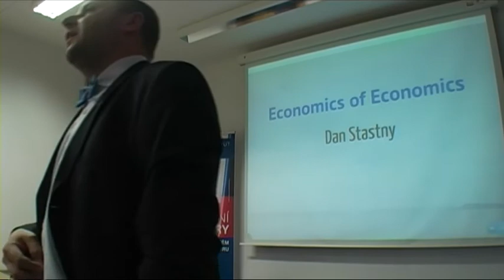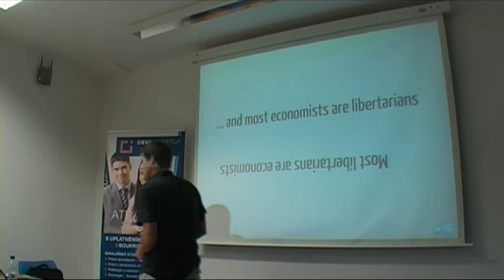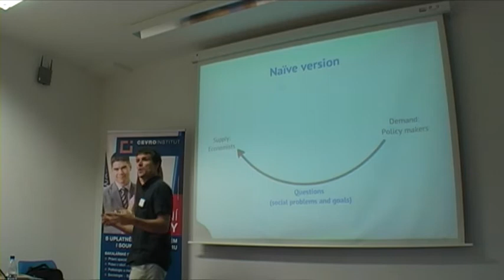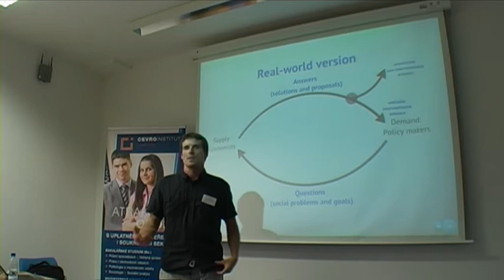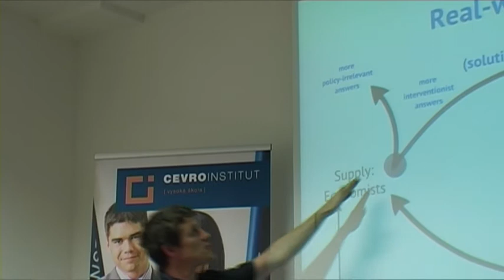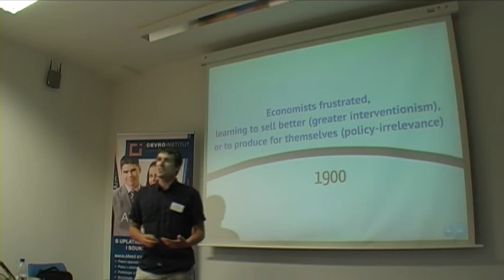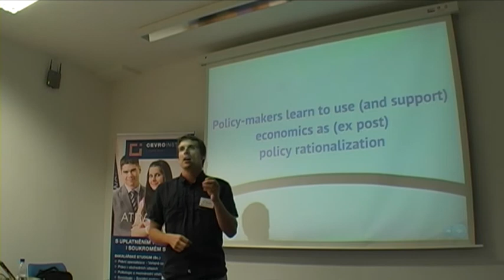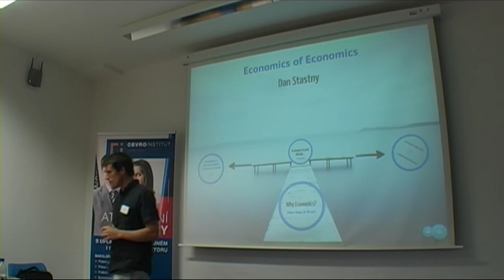CEVRO Dan Stastny The Economics of Economics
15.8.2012 CEVRO International Summer School: Classical Liberalism in Philosophy, Economics and Politics